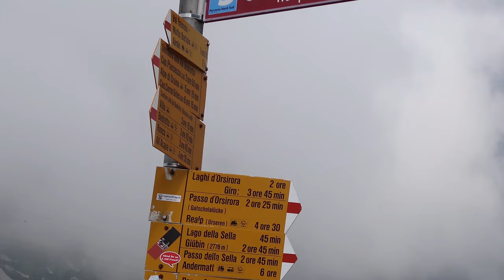Gotthard Pass - Porsche Drive on Tremola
Two Porsches along the cubble stones of the historic old Gotthard Pass, the Tremola